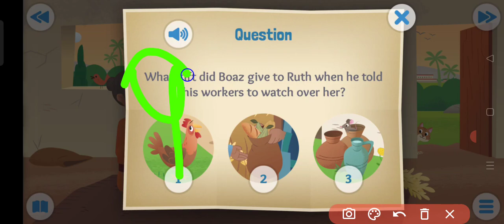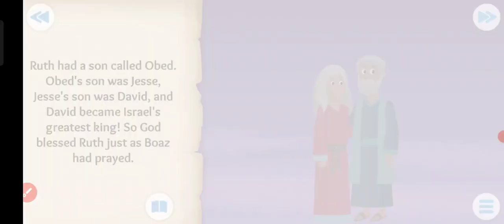Wherever You Go